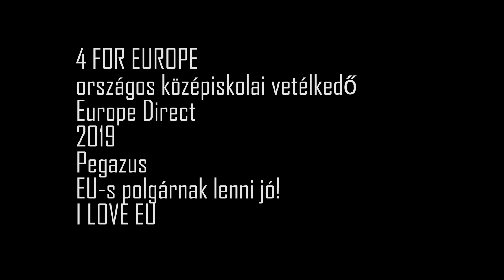Europe Direct 2019 - Pegazus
4 FOR EUROPE
országos középiskolai vetélkedő
Europe Direct
2019
Pegazus
EU-s polgárnak lenni jó!
I LOVE EU